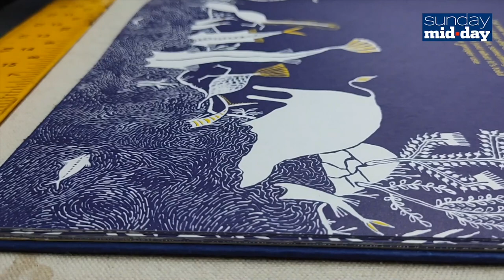These brothers from Dahanu are breaking boundaries with their Warli paintings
Hailing from the tiny village of Ganjad in Dahanu, brothers Tushar and Mayur Vayeda are breaking boundaries with their Warli paintings. The brothers started exploring Warli art while in school. Their father’s sister, Meenakshi, taught them some basic shapes. Mayur and Tushar have been pursuing Warli art for the last 10 years, and have participated in exhibitions in India and across the world, including Japan, France, and Hong Kong. Watch this video to find out more.